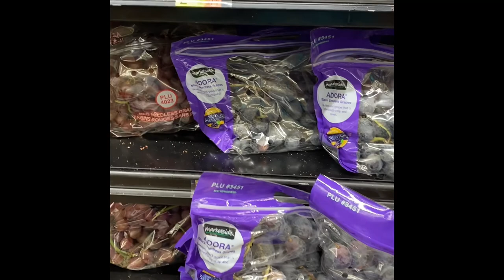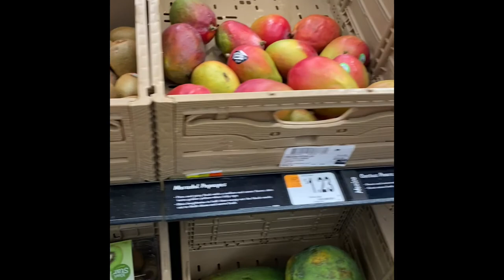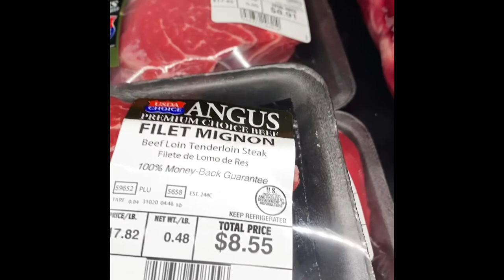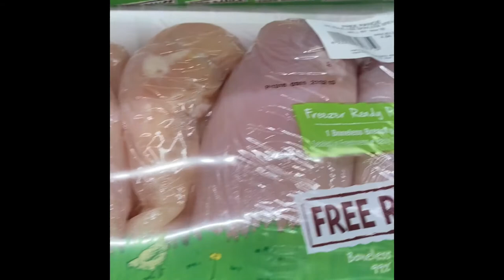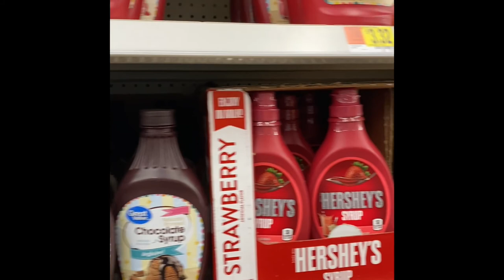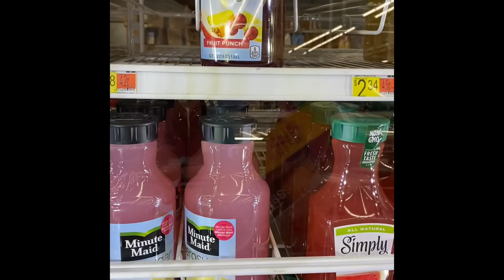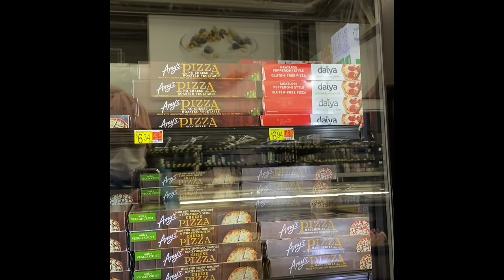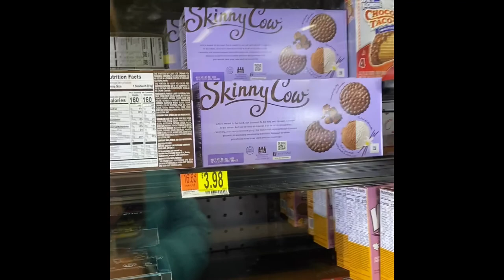Save big money at Walmart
Finding good grocery deals.